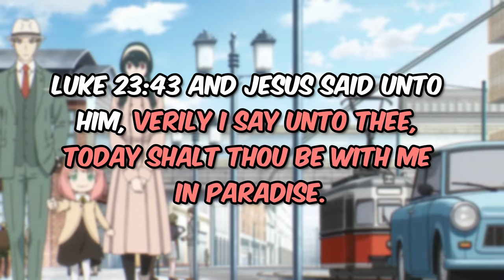I Regret Buying Dragon Ball Sparking Zero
Dragon Ball: Sparking Zero just recently came out and I wanted to make a video on it because of all the popularity it's been getting.

Chapters:
0:00 Intro
0:32 Match 1
1:16 Match 2
3:25 Match 3
5:01 PFP of The Day
5:09 The Getback?
5:50 Match 4
7:29 Match 5